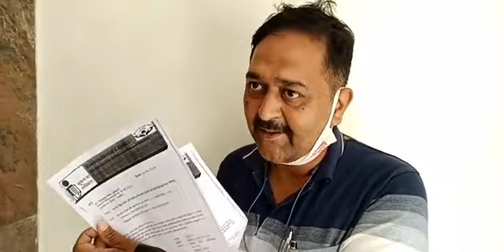लोकप्रतिनिधींच्या अर्जावर दीपक कुमार गुप्ता यांची हरकत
जळगाव, संदीप होले | जळगाव जिल्हा बँकेत विद्यमान लोकप्रतिनिधी असणार्‍या १४ उमेदवारांनी अर्ज दाखल केला असून यात रिझर्व्ह बँकेने आखून दिलेल्या नियमांचे उल्लंघन झाल्याची तक्रार माहिती अधिकार कार्यकर्ते दीपक कुमार गुप्ता यांनी केली आहे. पहा या संदर्भात गुप्ता यांचे काय म्हणणे आहे ते ?